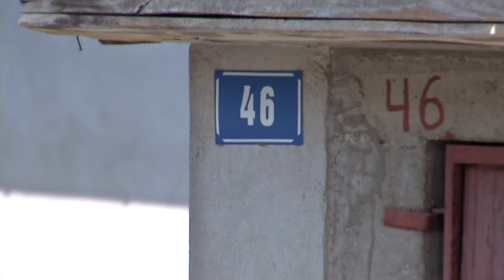Infakt 04062018 Kliziste u ulici Cake Milivojevica